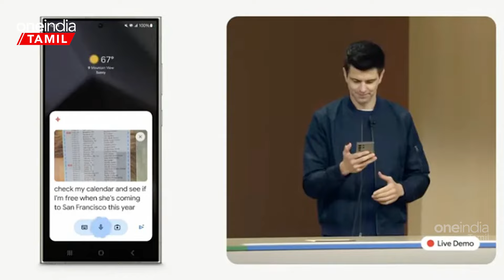Google Launch செய்த Pixel 9 Series Phones! Ind vs Pak Car Prices` எப்படி இருக்கு? | Oneindia Tamil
Aanee's Bits and Bytes: எதிர்பார்த்தபடியே  Made By Google Event 2024 Pixel 9 Series-ன் கீழ் மொத்தம் 4 ஸ்மார்ட்போன்கள் உலகளவில் அறிமுகம் செய்யப்பட்டுள்ளன; இந்தியாவில்  Maruti Suzuki  விற்பனைக்கு வழங்கிக் கொண்டிருக்கும் மிக மிக விலை குறைவான கார் மாடலாக Alto) இருக்கின்றது.

~PR.55~ED.72~HT.302~CA.37~